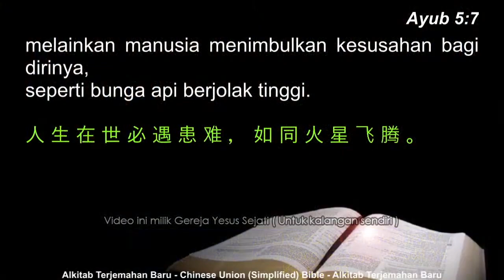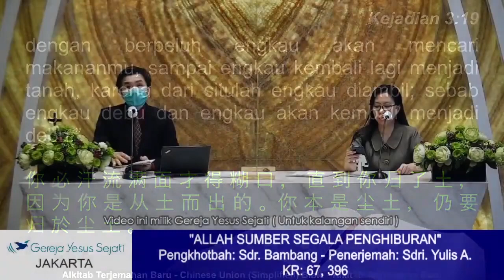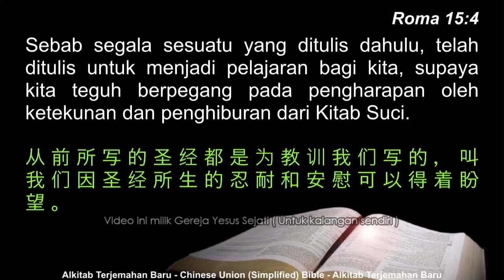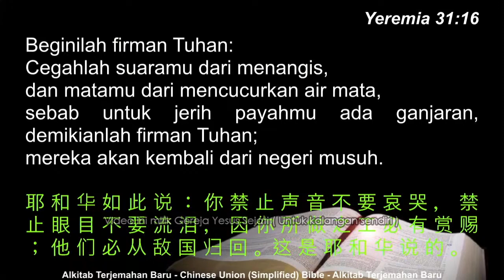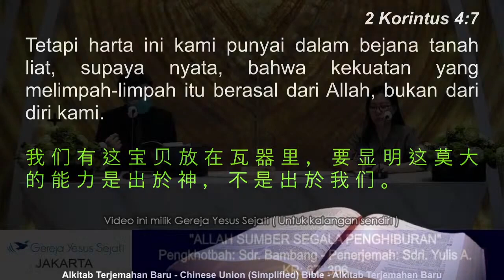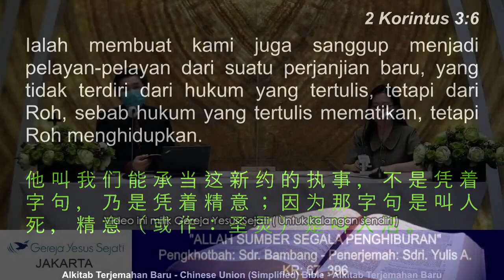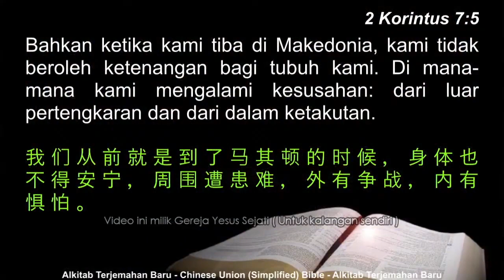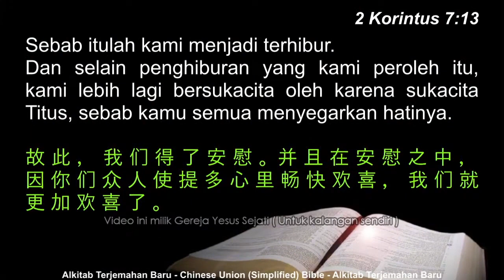Allah Sumber Segala Penghiburan